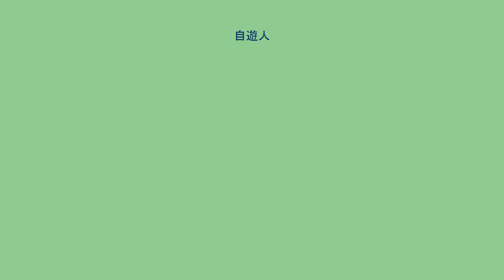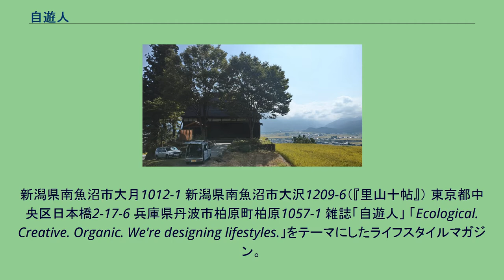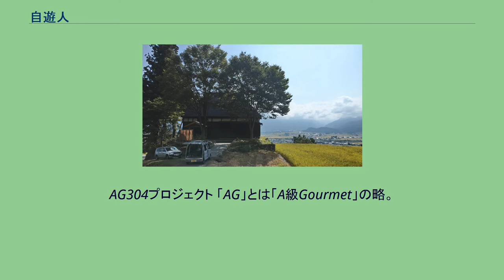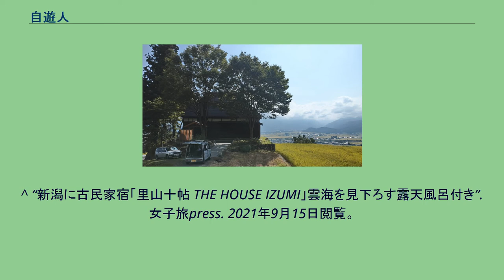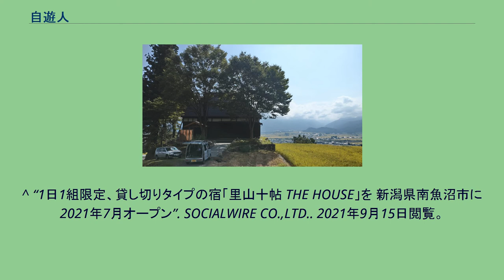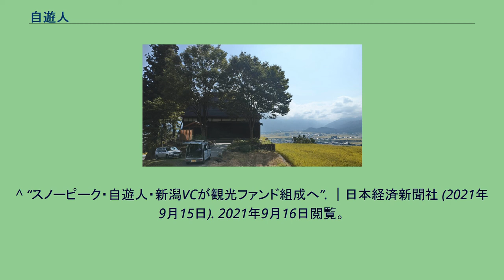自遊人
株式会社自遊人（じゆうじん）は、新潟県南魚沼市に本拠地を置くメディア・クリエイション・カンパニー。
「Ecological. Creative. Organic. We're designing lifestyles.」をテーマにした雑誌「自遊人」を発行するほか、「米一粒がメディアである」というコンセプトから「オーガニック・エクスプレス」を運営、自ら農業法人を立ち上げて米作りも行っている。
2014年には「宿泊施設は体感メディア」というコンセプトのもと、大沢山温泉に「里山十帖」をオープン。
グッドデザイン賞を受賞したほか、グッドデザインBEST100に選出、ものづくりデザイン賞も受賞した。
海外でも斬新なコンセプトの評価が高く、「SINGAPORE GOOD DESIGN AWARD 2014」を受賞している。
主力事業は『オーガニック・エキスプレス』と『里山十帖』。
とくに今後は『里山十帖』をモデルとした“ライフスタイル提案型複合施設”の展開に注力するとし、「今後10年で10拠点を目指す」と発表している。
なお、「自遊人」は株式会社自遊人の登録商標である。
会社の創業は1989年。
もともと東京・日本橋に本社を構えていたが、2004年に新潟・南魚沼に移転。
そのライフスタイルが注目され、『情熱大陸』や『ソロモン流』などで、代表者の岩佐十良が紹介される。
「もともと東京・日本橋にあったオフィスを新潟・南魚沼に移したのは2004年のこと。オフィスの目の前は「大月ほたるの里」という自然公園で、６月には窓を開けておくと、部屋にホタルが入ってくるほどです。
」- facebookより。
新潟県南魚沼市大月1012-1 新潟県南魚沼市大沢1209-6（『里山十帖』） 東京都中央区日本橋2-17-6 兵庫県丹波市柏原町柏原1057-1 雑誌「自遊人」 「Ecological. Creative. Organic. We're designing lifestyles.」をテーマにしたライフスタイルマガジン。
創刊は2000年。
発行部数は最大16万5000部で、ジャンル2位という記録を残す。
とくに温泉と食にこだわりを持ち、ファンも多い。
近年ではオーガニック・ライフスタイルをテーマに、情報感度が高く発信力のある読者の絞り込みを行い、新たな雑誌メディアの方向性を模索している。
オーガニック・エクスプレス 2002年、雑誌「自遊人」のお米特集から始まった企画。
本当に美味しいお米を追求した結果、それらが販売されていないことがわかり、自社で仕入れ・販売することを決意。
雑誌連動型の食品販売事業がスタートした。
現在では兵庫県丹波市にも拠点を構え、有機無農薬栽培の野菜の集荷・発送を行っている。
里山十帖 2014年、南魚沼市大沢山温泉に開業した「ライフスタイル提案型複合施設」。
「宿泊施設は体感メディア」というコンセプトで、十帖は十の物語という意味。
宿には10の体感型特集が詰まっている。
とくに食文化の発信には積極的で、希少な新潟の伝統野菜がここには一堂に集う。
コンサルティング＆プロデュース事業 里山十帖やオーガニック・エクスプレスで培ったノウハウをベースに、コンサルティング＆プロデュース事業を展開する。
とくに観光や宿泊施設、農産物のブランディングに特化して営業している。
今まで手がけた例として、群馬・長野・新潟県境で活動する[ 「雪国Ａ級グルメ」]、鹿教湯温泉の「三水館」、島根県邑南町「Ａ級グルメ基準作成」「石見紅茶」、新潟県を走行するえちごトキめき鉄道のリゾート列車「えちごトキめきリゾート雪月花」（株式会社イチバンセンと共同プロデュース）などが挙げられる。
AG304プロジェクト 「AG」とは「A級Gourmet」の略。
304は廃藩置県直前の府藩県の数。
またＡ級グルメとは「永久に守りたい味」を指す。
「A級グルメ」という言葉が明確になったのは、2010年、新潟・長野・群馬の豪雪地帯にまたがる雪国観光圏で発足した「雪国Ａ級グルメ」が最初。
島根県邑南町では2011年から「A級グルメのまち」を名乗るなど、全国に派生。
自遊人では現在、Ａ級グルメのプロジェクトを全国に広げることに積極的である。